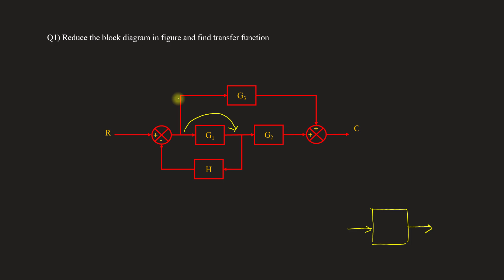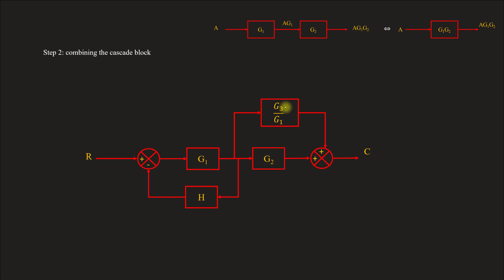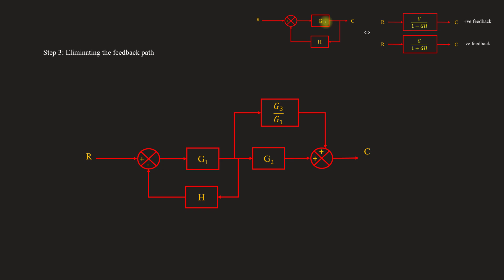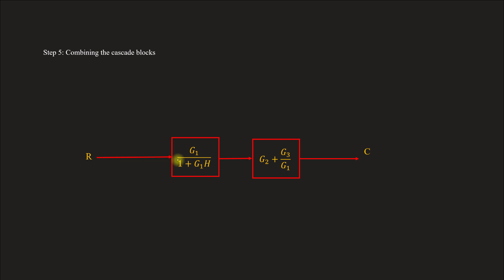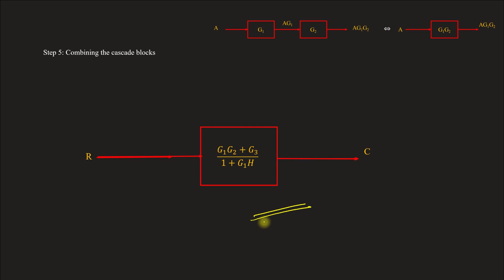Solved problem | Block diagram | Control system - Module 1 | Lect 17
Lecture 16
Topics covered
Solved problem for block diagram reduction
Step by step solution with explanation